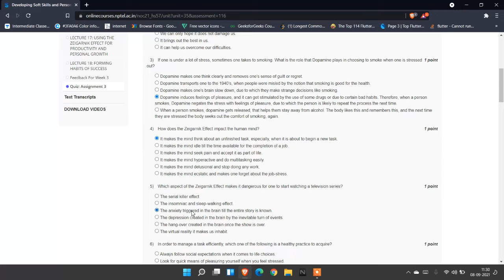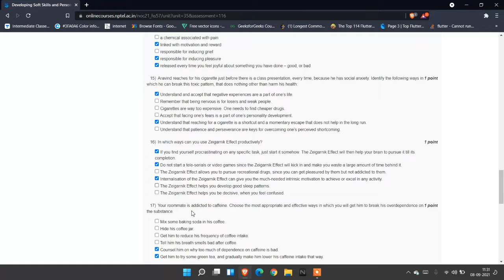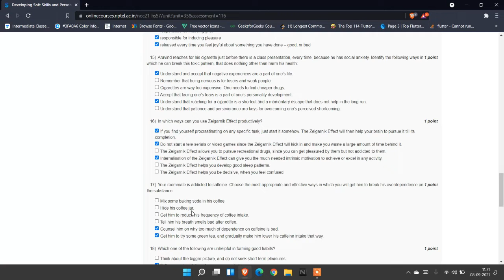Assignment 3 || Developing Soft Skills and Personality || week - 3 solutions || July 2021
Developing Soft Skills and Personality

Assignment 3|  Developing Soft Skills and Personality  |  NPTEL  SWAYAM  | July 2021  | Week 3 Solutions